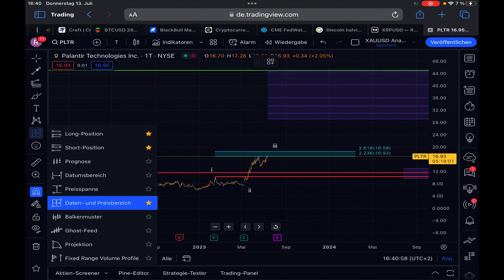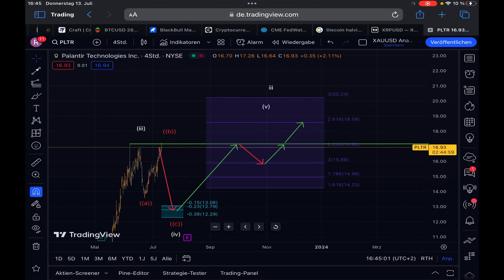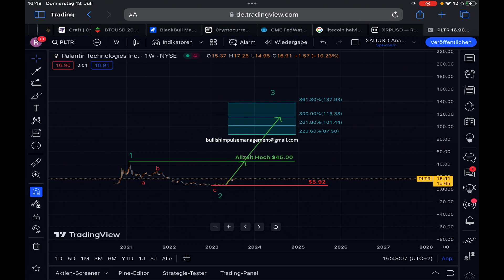Palantir bald bei neuem Allzeit Hoch! $500 im nächsten Bullrun! [BullishImpulse]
"Palantir bald bei neuem Allzeithoch! $500 im nächsten Bullrun!"
In diesem Video analysieren wir eingehend die möglichen Entwicklungen bei Palantir und diskutieren das Potenzial für ein neues Allzeithoch sowie eine Kurssteigerung auf $500 im nächsten Bullrun.

Unser hochqualifizierter Analyst wendet die Elliott-Wellen-Methode an, um den Chart von Palantir detailliert zu untersuchen. Erfahren Sie mehr über diese bewährte Analysemethode und wie sie dabei hilft, mögliche Kursentwicklungen vorherzusagen.

Mit präzisen Charts, sorgfältig recherchierten Daten und umfassenden Marktanalysen bieten wir Ihnen eine professionelle Einschätzung des Potenzials von Palantir. Wir betrachten die verschiedenen Faktoren, die zu einem möglichen Allzeithoch und einer beeindruckenden Kurssteigerung auf $500 im nächsten Bullrun führen könnten.

In dieser Videobeschreibung wird der Analyst in dritter Person erwähnt, da es sich um eine neutrale und sachliche Darstellung handelt.

Erfahren Sie mehr über die Stärken und das Wachstumspotenzial von Palantir, einschließlich neuer Partnerschaften und innovativer Technologien. Wir diskutieren auch die möglichen Auswirkungen des nächsten Bullruns auf den Kurs von Palantir.

Begleiten Sie uns auf dieser faszinierenden Reise, während wir Palantirs Potenzial für ein neues Allzeithoch und eine Kurssteigerung auf $500 im nächsten Bullrun eingehend analysieren.

📍Warnung:
Keine Anlageberatung im Sinne des
WpHG
Sämtliche Inhalte dienen einzig der Information und
Unterhaltung und spiegeln ausschließlich meine
subjektive, persönliche Meinung wider. Zuschauer sind
ausdrücklich aufgefordert, sich zu den Inhalten eine
eigene Meinung zu bilden und ggf. professionelle
Beratung aufzusuchen.